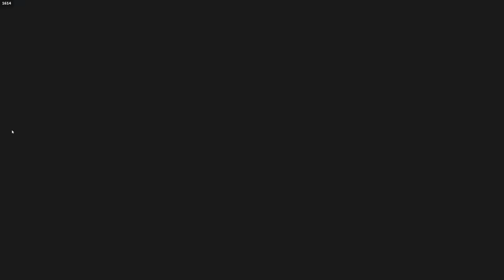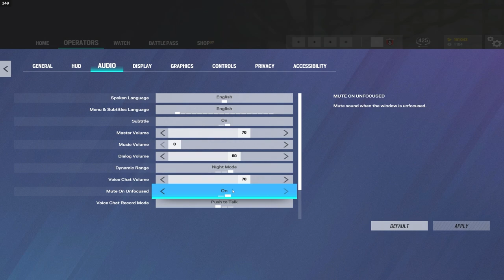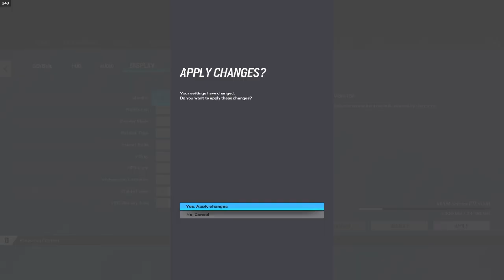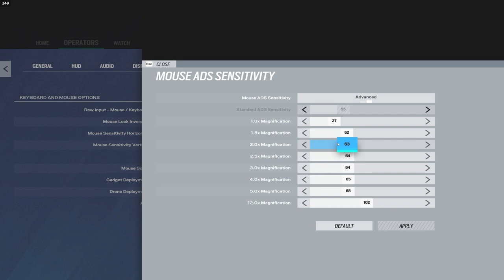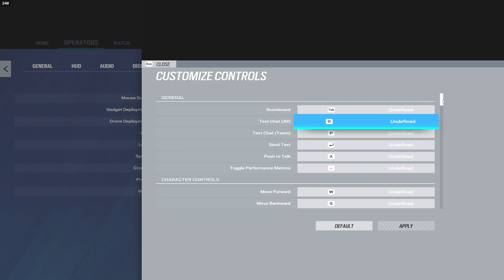The BEST Settings For Rainbow Six Siege Commanding Force